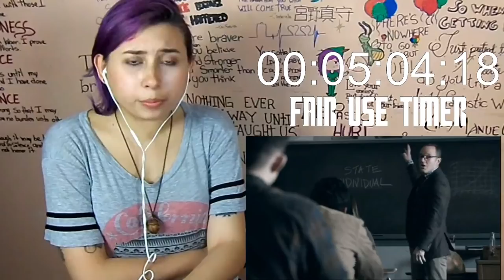Agents of Shield Reaction S04E16 What If...